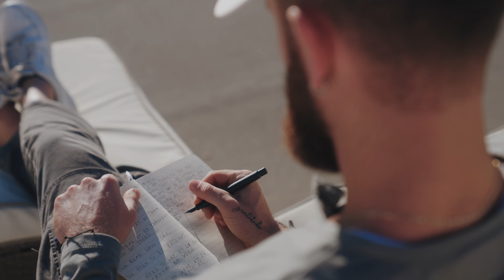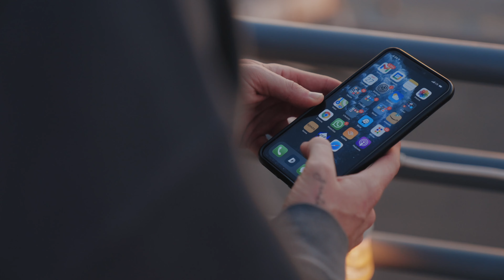Welcome to the Stay Dialed In App, your accountability community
Welcome to the Stay Dialed In App, your accountability community for 2022 and beyond!

🎙Listen to It's The Bearded Man Podcast!

Follow Along!

WHO I AM:
Bobbbaaaay was a wanna be podcaster with a dream when he entered the space in 2016. He had just graduated college, was 6 figures in debt & refused to just “get a job”. He launched his first show, Purpose in the Youth Podcast, focused on unfolding the stories of passionate people in the hopes he’d find his passion. He spent the next 3.5 years interviewing 150+ successful people while driving Uber full-time for a total of 19,002 total rides to fund his creative career. Not only did he find his passion for podcasting along the way, he also was able to make a career working in the podcast space full-time! Now he’s here to help you do the same. Join him as he shares the stories of people who’re in pursuit of manifesting their dreams as well has his solo episodes where he dives into tactics + tricks of how we can all reach our inner potential. Together we can & will accomplish ANY goal on our radar by first becoming the greatest version of ourselves and then by taking action.